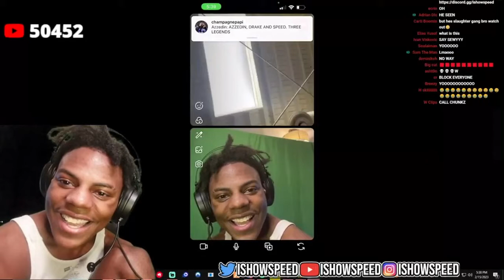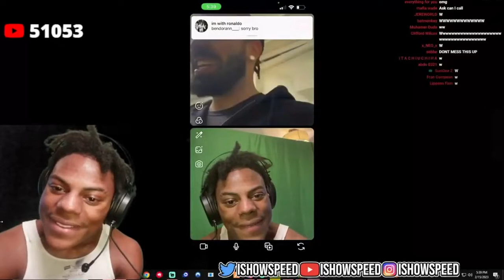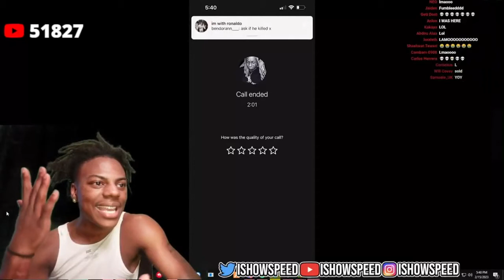​@IShowSpeed FACETIMES @DrakeOfficial!!! **NO CLICKBAIT**